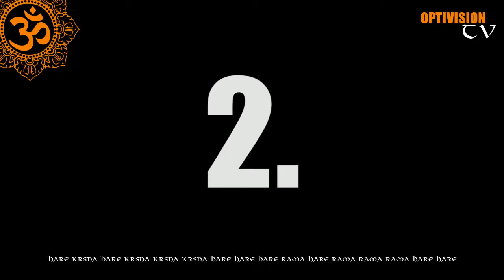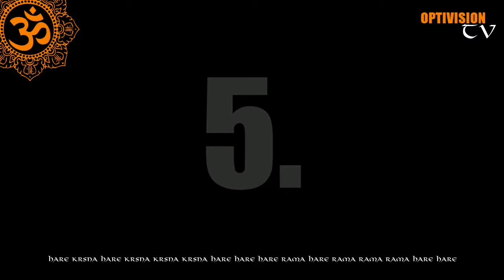Mahamantra Challenge - Ramona & oPTIMIZZo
Angeregt vom lieben Phillip (Vedavox/Paramshreya Dasa) haben wir das Mahamantra auf bekannte Lieder/Melodien gesungen... viel Spaß beim Heraushören! Gerne Nachmachen, Mitmachen, sich inspirieren lassen und/oder uns herausfordern ;) Chantet den heiligen Namen mit Freude!

harer nama harer nama harer namaiva kevalam
kalau nasty eva nasty eva nasty eva gatir anyatha
(Brihan-Naradiya Purana, 38.126)

"Im gegenwärtigen Zeitalter des Streites und der Heuchelei (Kali Yuga) ist das Chanten des Heiligen Namens des Herrn der einzige Weg zur Befreiung. Es gibt keinen anderen Weg. Es gibt keinen anderen Weg. Es gibt keinen anderen Weg."

Gerne teilen, kommentieren, Mag ich drücken, wir freuen und bedanken uns! Danke lieber Phillip! Hare Krishna!

Hare Krishna!